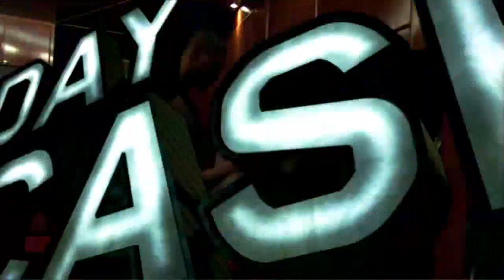Steve Novak - NOVAKAINE MIX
Steve Novak is one of the best shooters in the NBA.
This is a compilation of his best moves as a Knick.

300 Violin Orchestra - John Quintero